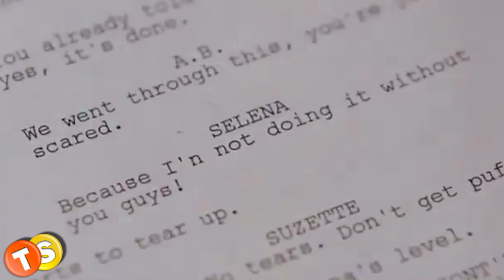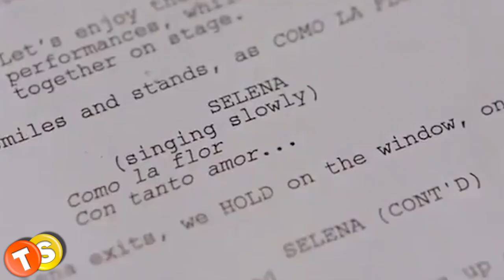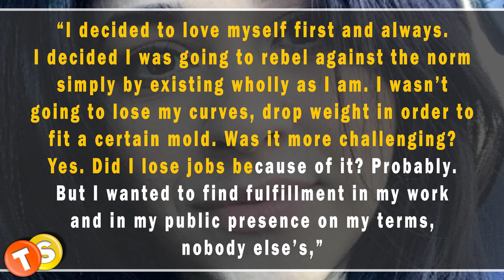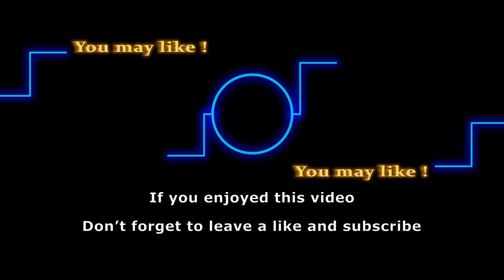Y&R alum Noemi Gonzalez (Mia Rosales) to star in Netflix drama, Selena: The Series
Noemi Gonzalez made her daytime debut in November of 2018 by appearing in the role of Mia Rosales in The Young and the Restless. She exited the role in May of 2019 after her character moved back to Miami to start a family with Arturo Rosales (played by Jason Canela). As per the latest reports, Noemi has booked a key role in an upcoming Netflix drama series called Selena: The Series. Watch our full video for details about her new project. Also, learn why Noemi claims that working on Y&R was one of the most challenging work experiences of her career.

Here are some of the shows that we love to follow:
General Hospital
Days of Our Lives
Gold Rush
Street Outlaws
Deadliest Catch